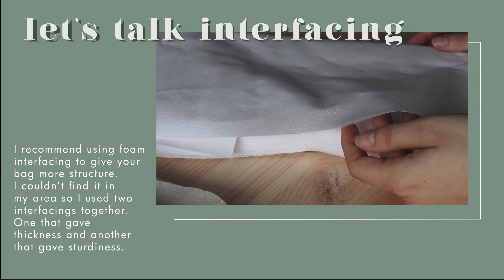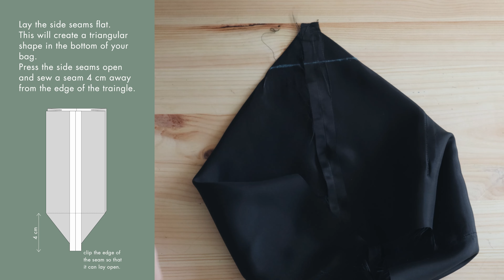SCRUNCHIE TOTE - FREE PDF SEWING PATTERN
Hey hey!
I have another tutorial for you but this time it's for a bag.

Get to know the scrunchietote
🌼 RECTANGULAR BOXY SHAPE
🌼 STRAPS WITH A SCRUNCHIE LOOK
🌼 LINING
🌼 SMALL INSIDE POCKET
🌼 MAGNETIC CLOSURE

Print at home in A4 or Letter format;

The pattern comes with written instructions.

This pattern is available for free but if you’d like to support me just name your price. To do this you can choose  how much you want to pay by altering the price 💕

Hope you enjoy this one and keep an eye out because I'm working on more patterns!

I receive a small comission with your orders so thank you to everyone who chooses to support me ❤️

Things you might want to know:

Sewing machine - brother fs20
Serger - brother m343d
Camera - canon m50
Video editing program - Adobe premiere

I’m always on Instagram so if you like to see sewing content head over there

I also sell my patterns online so if you want to check them out
See ya.

0:00 intro
0:12 materials
0:18 let’s talk interfacing
0:27 interface the bag shell
0:35 lining pocket
1:23 attach lining pocket to lining bag
1:42 make lining bag
2:19 make shell bag
3:00 topstitch into boxy shape
3:48 make straps
4:37 attach straps to bag
5:02 insert magnetic snap button
5:47 attach bag lining to bag shell
6:29 turn everything inside out
6:54 close lining bag opening